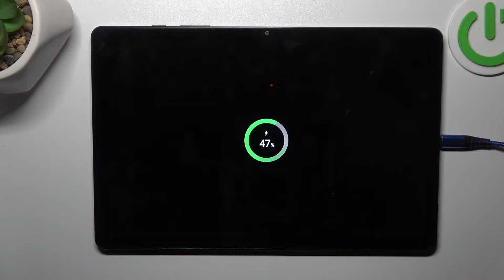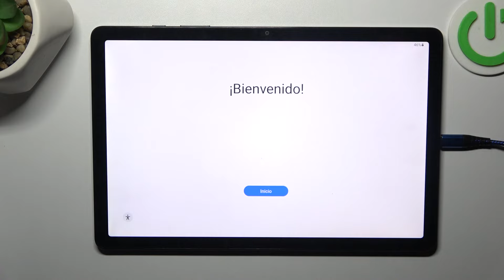Cómo formatear Samsung Galaxy Tab A9 Plus desde el Modo Recovery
En este video, aprenderás a realizar un formateo de fábrica en tu tablet utilizando el Modo Recovery, eliminando datos y configuraciones para solucionar problemas o preparar el dispositivo para su venta. Descubre cómo acceder al Modo Recovery en tu Samsung Galaxy Tab A9 Plus y cómo realizar el formateo de manera segura.

¿Dónde encontrar las opciones para realizar un restablecimiento de fábrica en mi tablet?
¿Cuáles son las situaciones en las que se recomienda formatear desde el Modo Recovery en Samsung Galaxy Tab A9 Plus?
¿Puedo seleccionar qué datos eliminar durante el proceso de formateo?
¿Cómo evitar la pérdida de datos importantes al formatear mi Samsung Galaxy Tab A9 Plus?